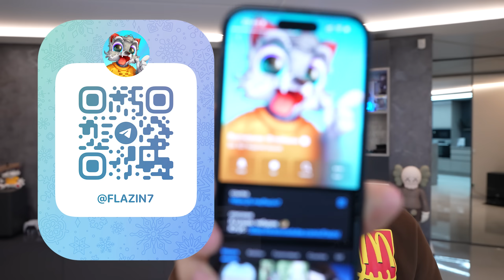😱ЮТУБ БЛОКИРУЮТ ? - ФЛЕЙЗИН ПОКАЗ ЛИЦО!